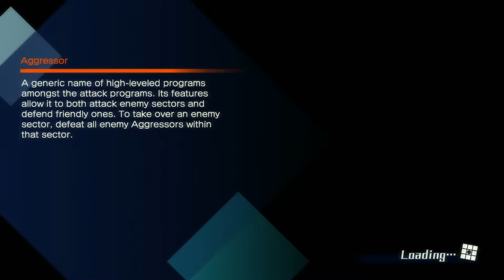FATE/EXTELLA: THE UMBRAL STAR - Walkthrough Gameplay Part 9 (PS4 Pro)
What? A Let's Play on YouTube? What is this 2014?